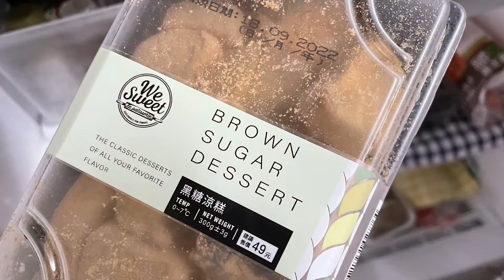再不出門 彈盡糧絕 。。🍅🥬🥪2022.9.18（日）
每次騎車被「三寶」嚇個半死⋯⋯ 想到遛小白都覺得「腰痠背痛」只想待在家躺平😑🫥🙄感覺我的「騎士魂」已被嚇到失常。。有點馬路恐慌症啦😓😶😮‍💨